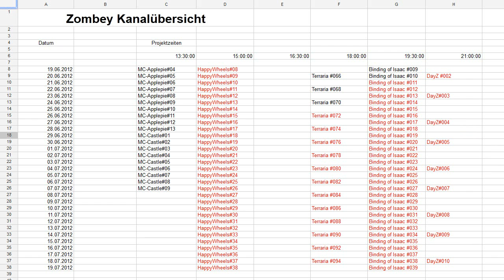Uploadplan 19.06 - 19.07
Schwarz hab ich schon aufgenommen, rot muss noch aufgenommen werden.